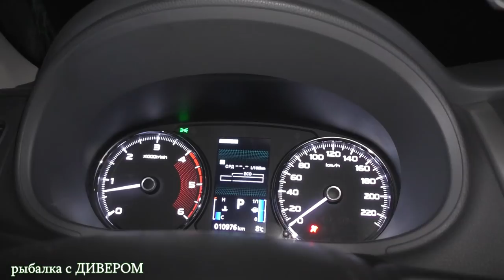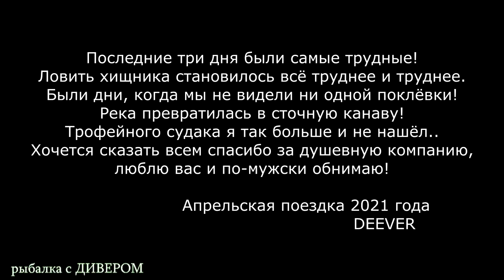Апрельская поездка за судаком, ПОПАЛИ В САМЫЙ РАЗЛИВ! Отцеп для приманок! База ЛЕВАДА, река Ахтуба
Отцеп для воблеров в конце видео - ловля судака весной, в поисках трофейного судака.
Поездка была незабываемой, хорошая компания, неплохая рыбалка, отдых на природе, на любимой реке Ахтуба! Присоединяйтесь к нашим поездкам, вливайтесь в нашу компанию!
- классный автохолодильник, тот что был в видео и на фото (доволен как слон, качество - огонь)
у этого бренда есть вариант в том же объёме, но более доступный по цене
в ассортименте дометик есть переносные автохолодильники от 11 до 100 литров объёмом, с одной и двумя камерами и все с возможностью глубокой заморозки (-20)
только на сайте нашего партнёра вы получаете скидку 10% на ассортимент брендов Dometic, Mobicool и Kampa. При заказе сообщите кодовую фразу
- уловистые приманки (в том числе и те, что были в видео) (по ключевому слову ДИВЕР действует скидка)
- классная оригенальная плетёнка для троллинга - Плетеный Шнур Duel PE HARDCORE X4 PRO 200m мультиколор 13.0Kg 0.24mm
- катушка НОВИНКА 2021, что была в видео, катушка ОГОНЬ, мягкий ход, тяговитая, качество супер, всё же это Penn SQL400LPLH Squall 400 LP LFT
- лучшая одежда для рыбалки, с возможностью создать свой стиль!
- рекомендую костюм горка, с флисом, от компании ГОРИЗОНТ, костюм очень мне понравился!